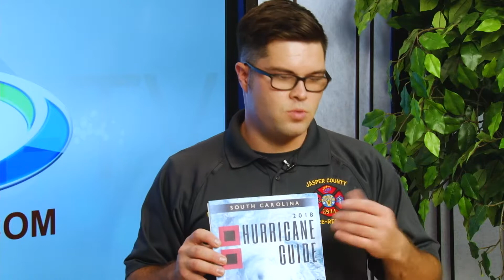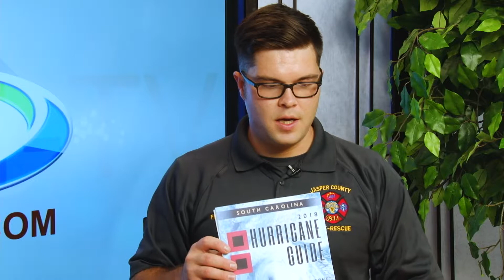WHHITV | Hurricane Preparedness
843-